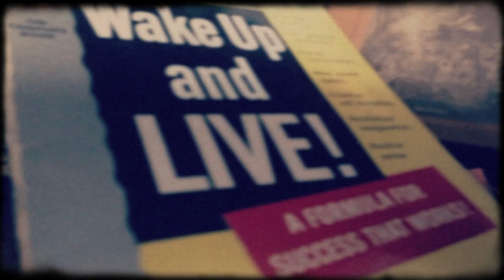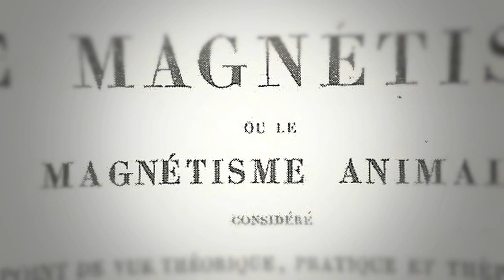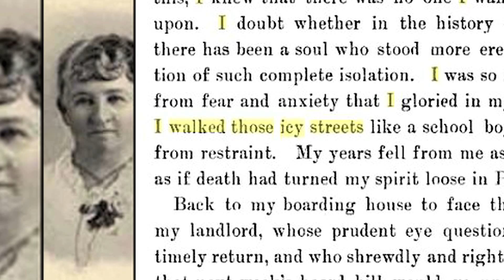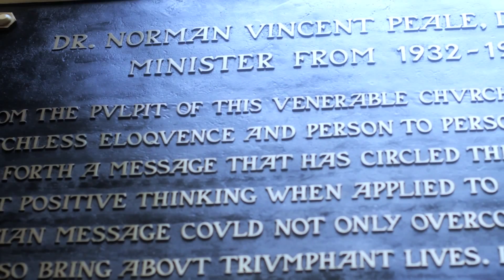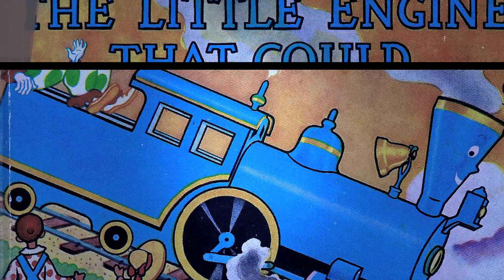One Simple Idea: A Short History of Positive Thinking with Mitch Horowitz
Positive thinking - total bullcrap? well - lets not jump too far ahead of ourselves - my buddy Mitch has a pretty good case for 'thinking positive' in this all too brief but all too thorough look at the positive thinking phenomena (doo doo - do do do) - very glad to have been a part of this process - think positive, but dont think too hard... you just might strain something!